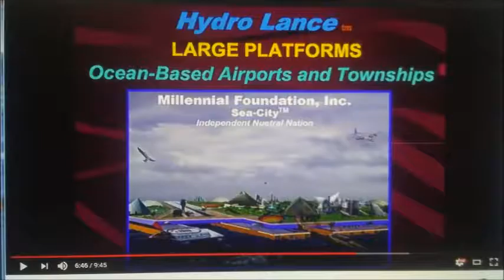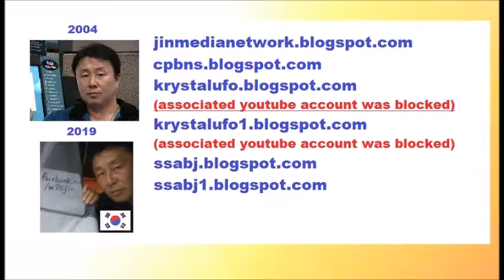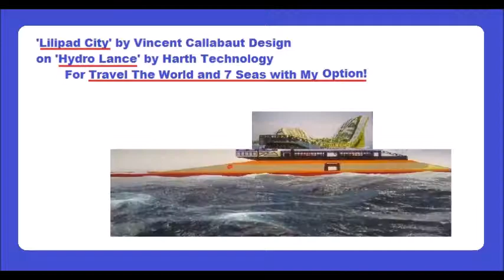My Aug 18,19 2019 Slideshow 2